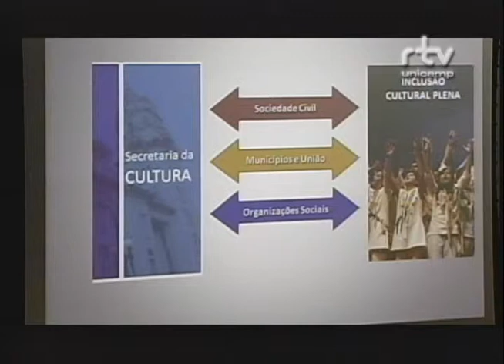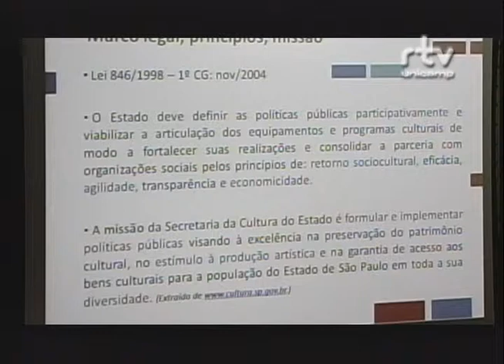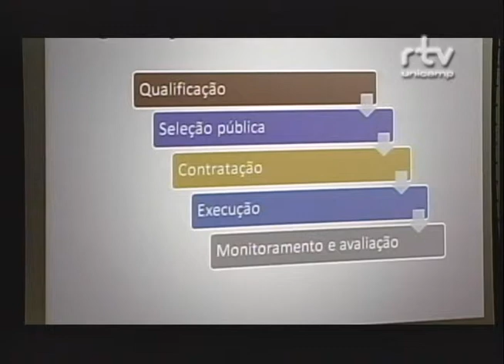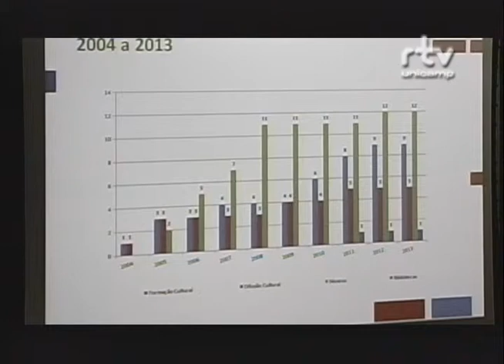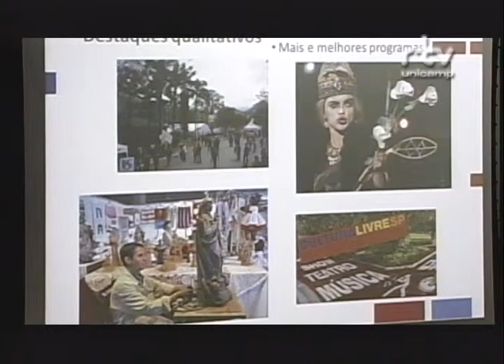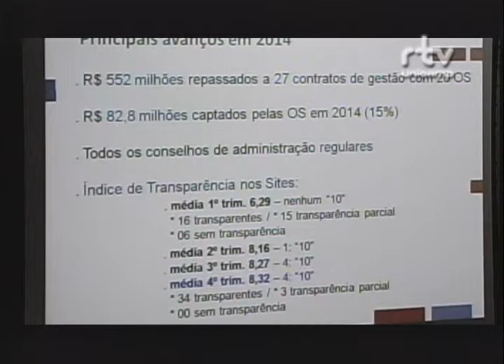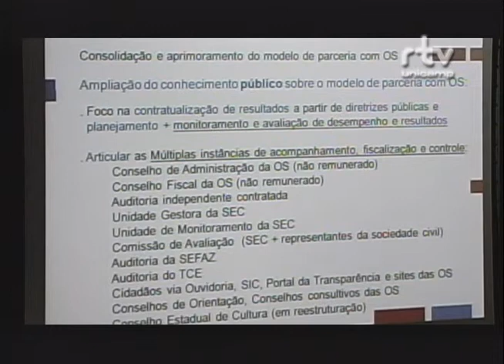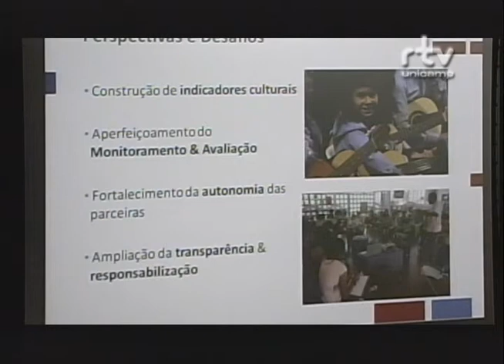Fórum Alternativas para a Gestão Pública - Claudinéli Moreira ramos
Claudinéli Moreira ramos, Coordenadora da Unidade de Monitoramento e Avaliação da Secretaria da Cultura do Estado de São Paulo, durante a palestra “Balanço da parceria da SEC SP com organizações sociais de cultura” no Fórum Alternativas para Gestão Pública. O evento foi realizado pelo Fórum Pensamento Estratégico (PENSES) da Universidade Estadual de Campinas (Unicamp), no dia 23 de junho de 2015, no Auditório do Instituto de Economia da Unicamp.